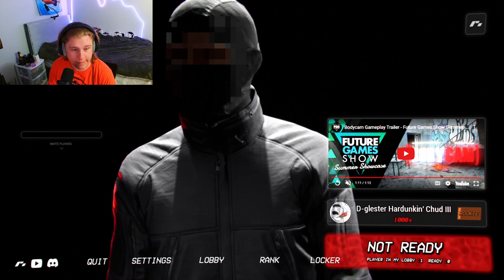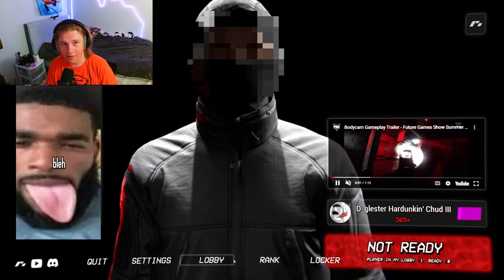THIS IS THE MOST REALISTIC GAME I'VE EVER SEEN!! | Bodycam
Hello! This game is very fun and i will gladly play more if suggested!